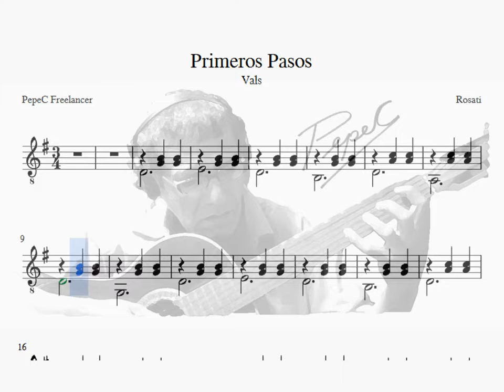Primeros Pasos_PepeC Guitar_Level 01 of 10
CLASES GRATUITAS DE MÚSICA

oOo